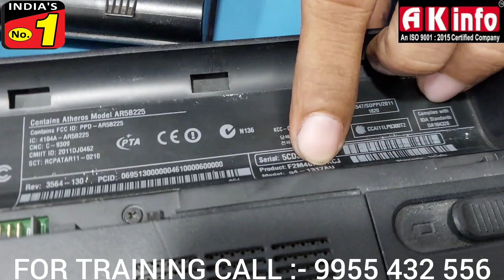Laptop Disassemble Assemble Full Tutorial 💻 लैपटॉप खोलने का सही तरीका ✔️